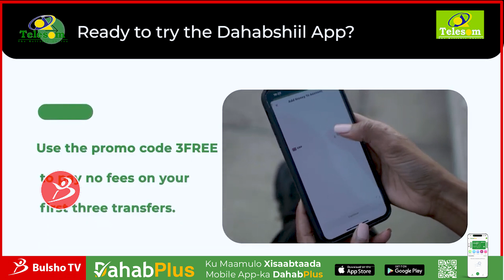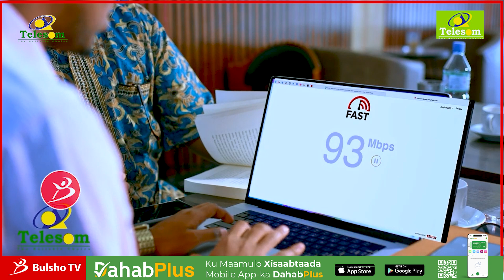Waxay Ka Gurayeen Ilaa Laascanood,miinooyinka,dadka Isqarxinaya & Miinooyinka"Booliska S/land